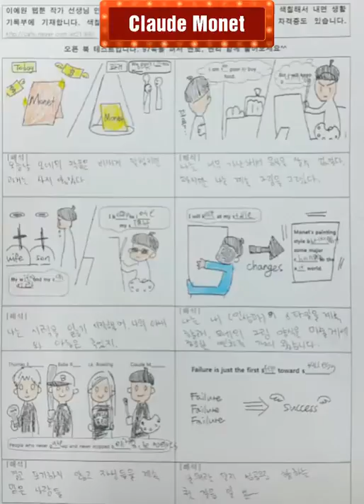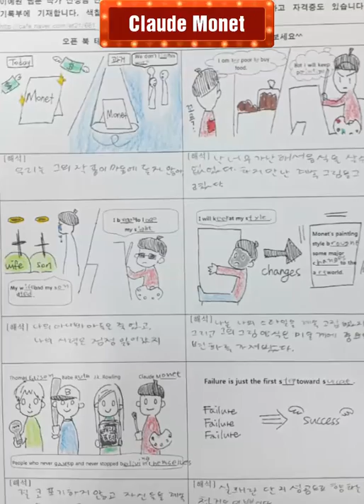7반 8반 Claude Monet 웹툰 비디오